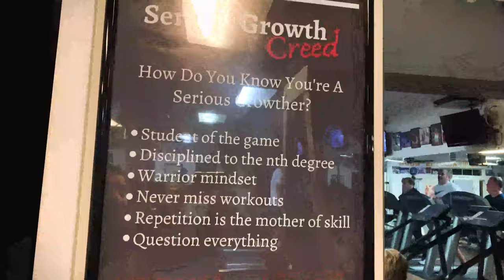Former world class bodybuilders workout routine at the age of 67 yrs!!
Former world class bodybuilder and author of famous bodybuilding training manual BIG BEYOND BELIEF, Leo Costa Jr, gives us an inside look at his workout routine now at the age of 67 years old and 10 years after recovering from paralysis on the right side of his body from 3 strokes in 3 weeks. The mindset never leaves a bodybuilder.

Support the podcast with a small donation towards future podcast Thank you for your support!